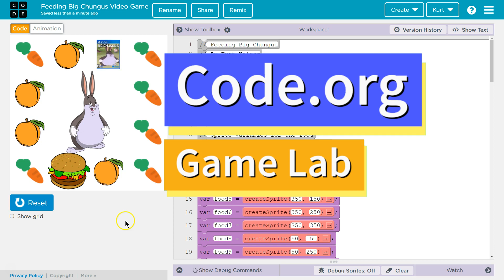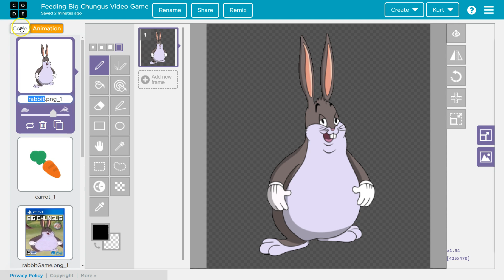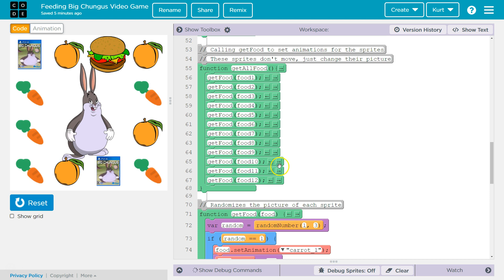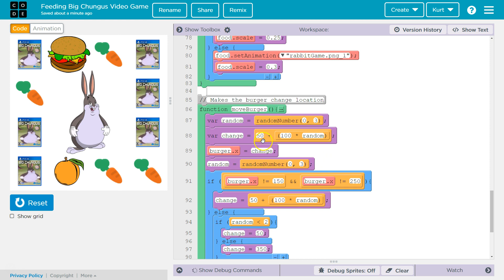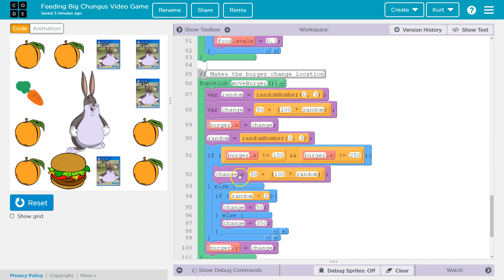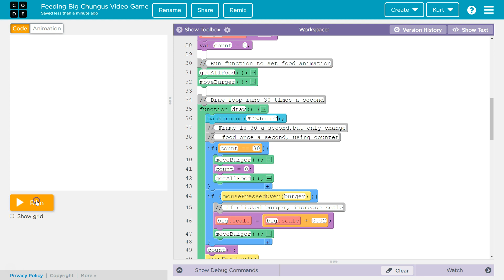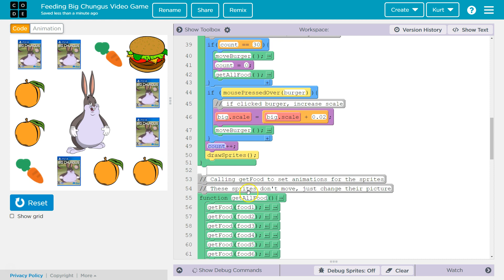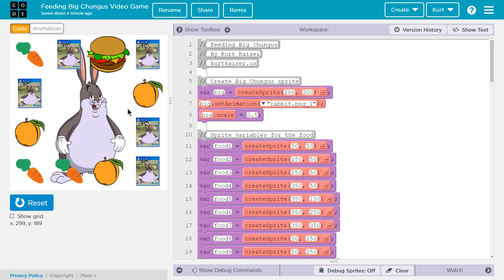Code Your Own Big Chungus Video Game Using Code.Org Game Lab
CODE LINKED BELOW. Learn how to code your own Big Chungus video game using App Lab on Code.org. In this tutorial I walk through the program step-by-step, showing you the code as I explain it. This is an easy way to learn computer science principles while building an awesome game!